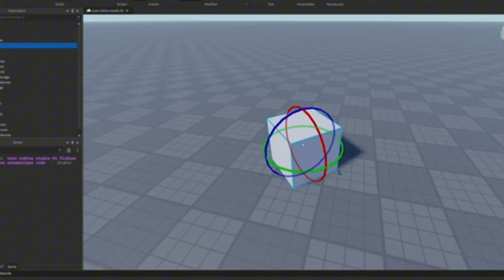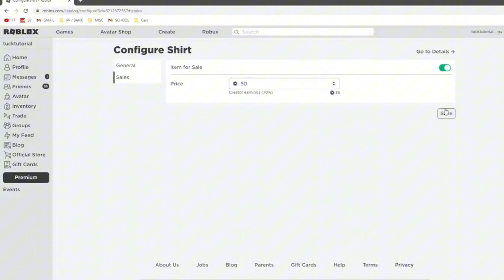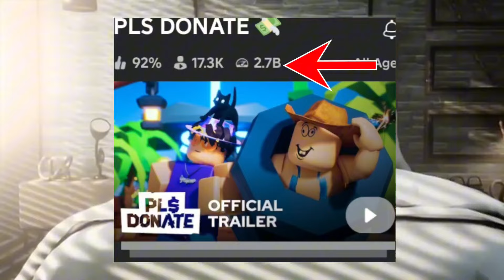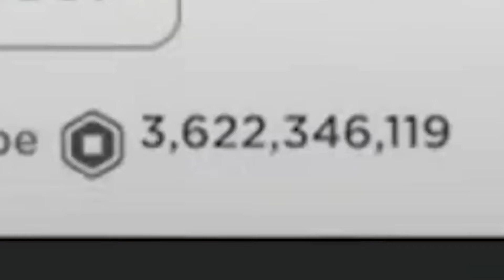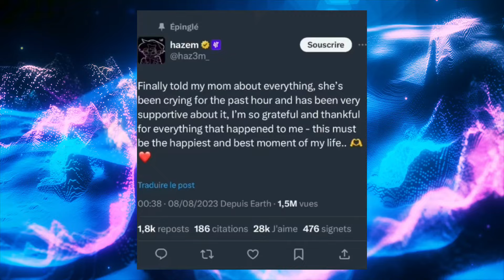L'Histoire De L' Enfant Le Plus Riche De Roblox 🤑 ( Hazem )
L'histoire de haz3mn , le joueur le plus riche de Roblox